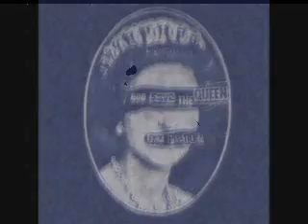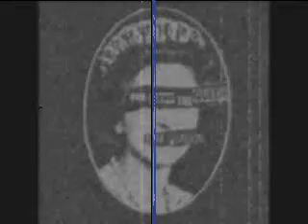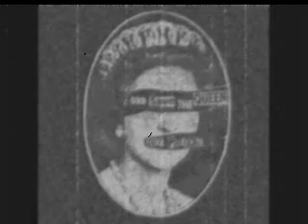Sex Pistols - God Save the Queen (1977)